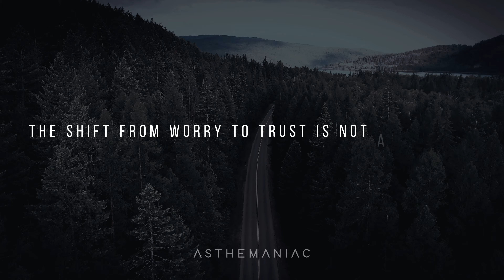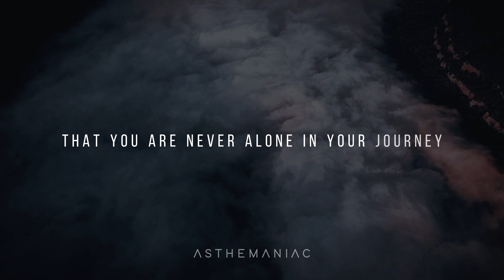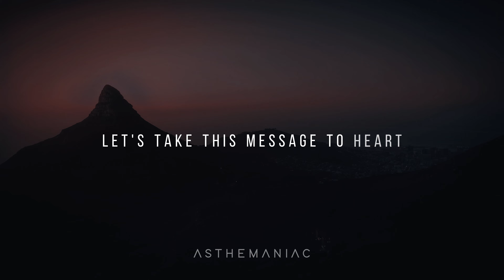STOP WORRYING! God Is Bigger Than Your Problems, Shift Your Focus To God (Motivational)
About Video: Step into a transformative journey through the powerful message of "Stop Worrying! God Is Bigger Than Your Problems, Shift Your Focus To God." In this inspirational video, we explore the profound wisdom of redirecting your focus from worries to trust, unveiling a path to inner strength and serenity.

🌟 Discover how shifting your perspective can lead to a life free from relentless worry.
🌟 Learn about the remarkable power of faith and the ever-present help available to you.
🌟 Find inspiration in the idea that you can conquer life's challenges with unwavering courage.
🌟 Gain valuable insights on embracing gratitude as a bridge to the present moment, where you can find joy in simplicity.

This video is not just about understanding the shift from worry to trust; it's about actively choosing a life imbued with faith and courage. It's an invitation to release the burdens that keep you from experiencing the beauty of life.

Don't miss this opportunity to embark on a journey toward a worry-free existence. Watch this video now, and let it empower you to shift your focus toward a life that transcends your concerns.